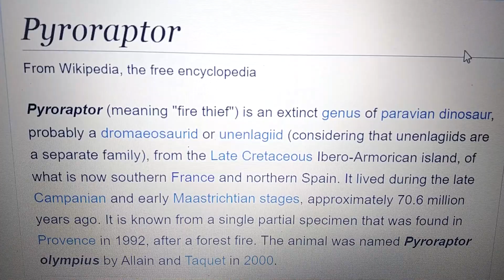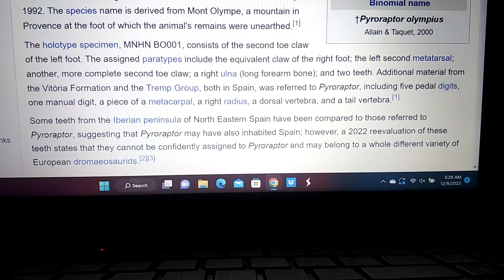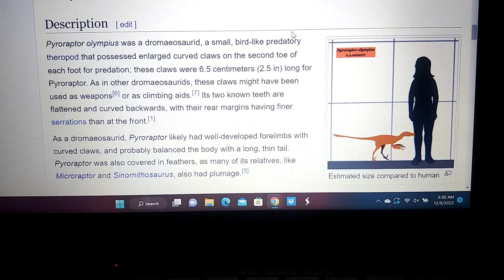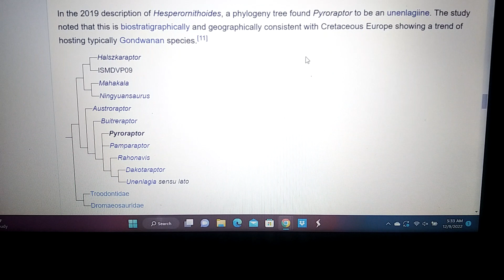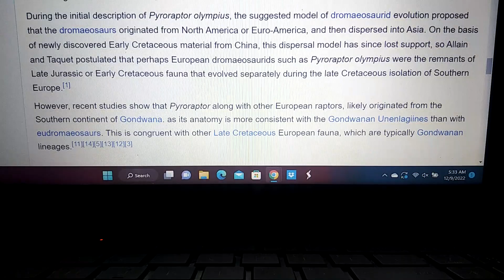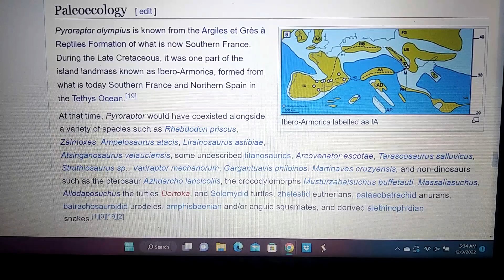Cretaceous profile Pyroraptor